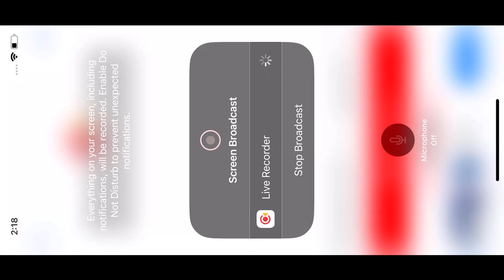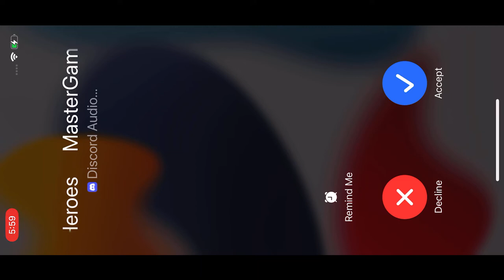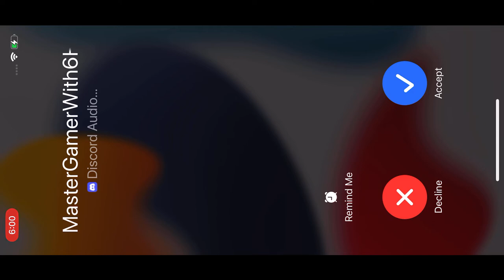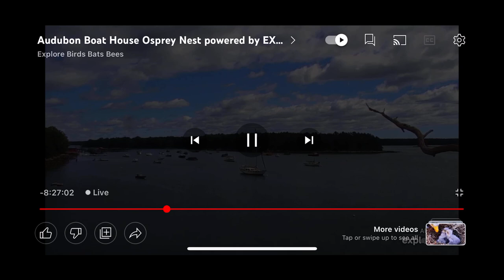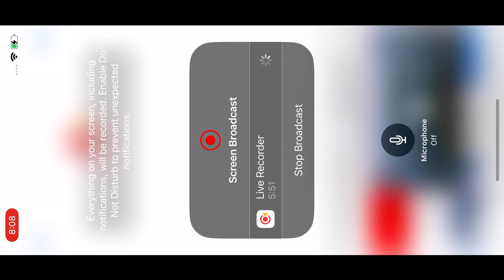0spreys 9/14/22 5 AM?